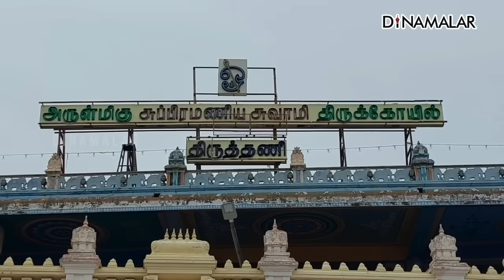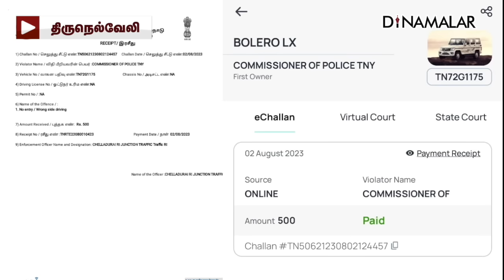செய்தி சுருக்கம் | 1 PM | 04-08-2023 | Short News Round Up | Dinamalar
செய்தி சுருக்கம் | 1 PM | 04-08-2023 | Short News Round Up | Dinamalar#ShortNews